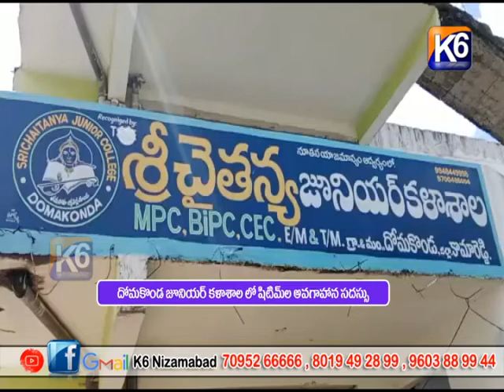దోమకొండ జూనియర్ కళాశాల లో షిటీంల అవగాహనా సదస్సు || K6 NEWS 17-10-2022